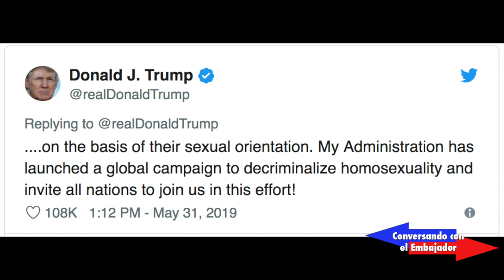Conversando con el Embajador - Ben Kei Chin (Completo)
El Embajador Luis Arreaga tuvo la oportunidad de platicar con Ben Kei Chin, un periodista guatemalteco, presentador de "Sin Filtro", un programa de TV enfocado en el análisis de noticias políticas y sociales, y productor/guionista de "Las inolvidables", un segmento de sátira política que relata los eventos de noticias de manera humorística. "Las inolvidables" ha estado transmitiendo durante 10 años y fue galardonado con el Premio a la Victoria Napolitana por la Academia de Artes y Ciencias Políticas de Washington en 2017. Ben también es un activista LGBTIQ, y una de las pocas figuras de medios abiertamente gay en Guatemala. Es miembro de Visibles, una organización que busca promover la igualdad para la comunidad LGBTIQ en Guatemala.